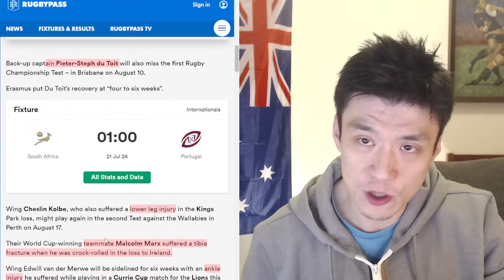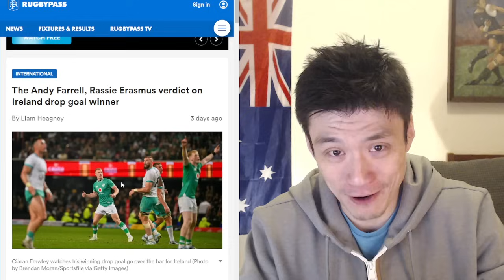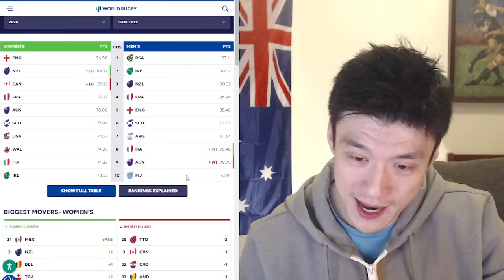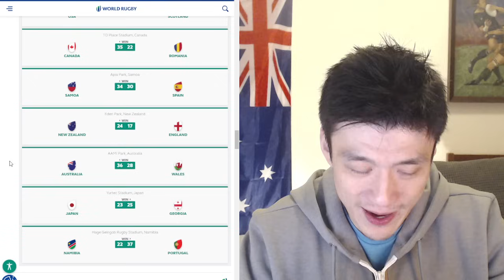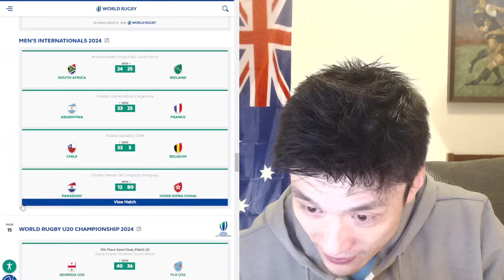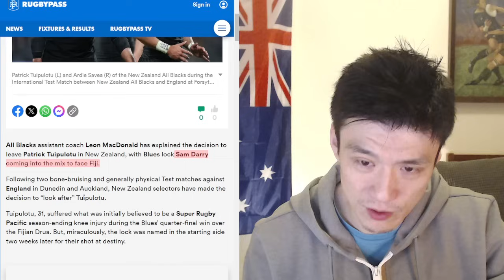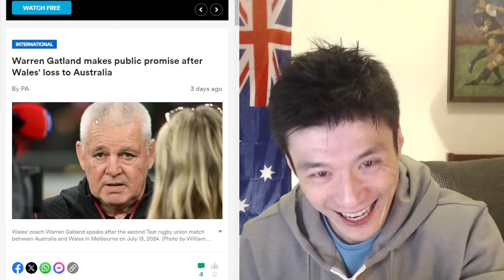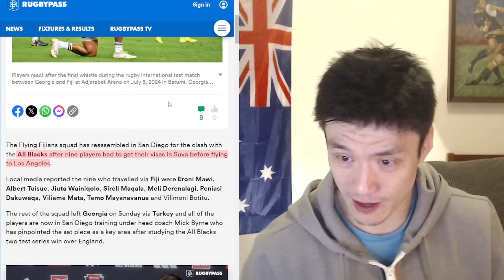Rugby News 17/July Caelen Doris Injured Malcolm Marx. Stupid Eddie Jones Quotes. Rugby Rankings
Terrible news in the world of rugby!
00:00 Caelan Doris Breaks Malcolm Marx's Leg
2:11 Springboks Injury Updates
2:55 Springboks Vs Ireland 2 Results
4:24 Springboks Team Vs Purtugal
6:43 Rugby world rankings
7:07 July Tests Week 2 Results
9:21 All Blacks VS England Results and News
11:12 Eddie Jones Delivers Same Quotes
13:45 Fiji Rugby Travel Nightmare to USA
14:41 Richie Mo'unga Helps NSW Blues